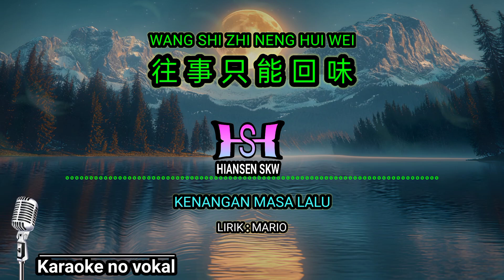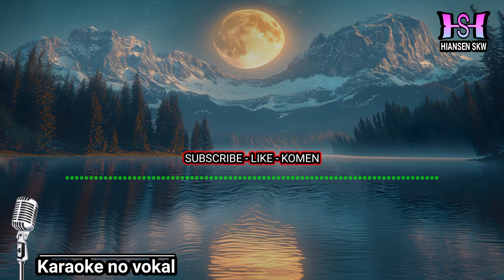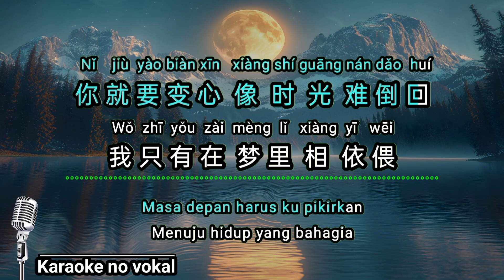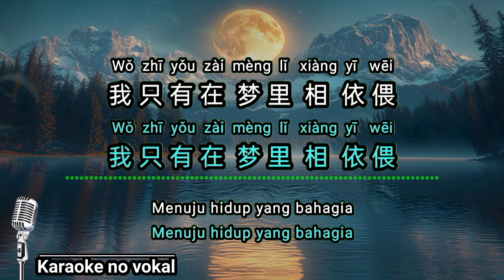Wang shi zhi neng hui wei + kenangan masa lalu - Male - karaoke no vokal ( cover to lyrics pinyin)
Karaoke mandarin
Mandarin karaoke
Mandarin song karaoke
Chinese song karaoke
Chinese love song karaoke
Chinese love songs karaoke
China karaoke song
Cina karaoke song
Karaoke pop Mandarin

往 事 只 能 回 味  卡拉OK
Wǎng shì zhī néng huí wèi
往事只能回味 卡拉OK
往 事 只 能 回 味 karaoke
Wǎng shì zhī néng huí wèi karaoke
Wǎng shì zhī néng huí wèi 卡拉OK
Wang shi zhi neng hui wei karaoke male
Wang shi zhi neng hui wei pop Mandarin
Wang shi zi neng hui wei karaoke
Wang si zi neng hui wei karaoke
Wang si ci neng hui wei karaoke
Wang shi ji neng hui wei karaoke

Kenangan masa lalu pop Mandarin
Kenangan masa lalu mario karaoke
Kenangan masa lalu nada pria

Tidak apa apa walaupun berbagi hasil $

Terima kasih.